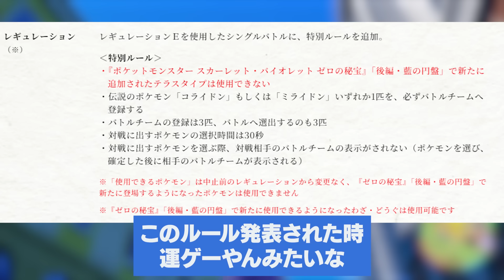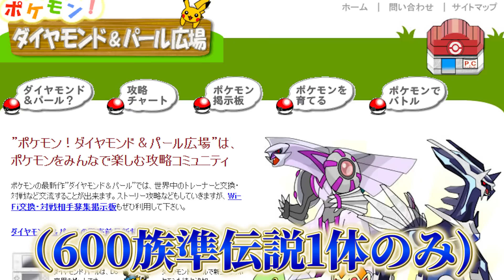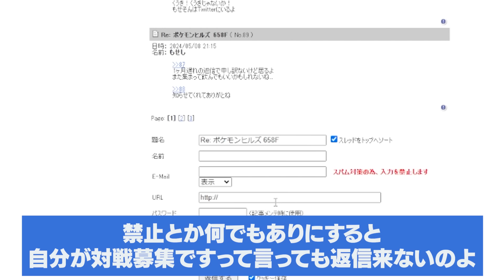対戦歴10年以上のポケモン廃人が選ぶ『歴代神ルールTOP3』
▼「はこふねの肩書き」初心者卒業試験合格についてはこちら